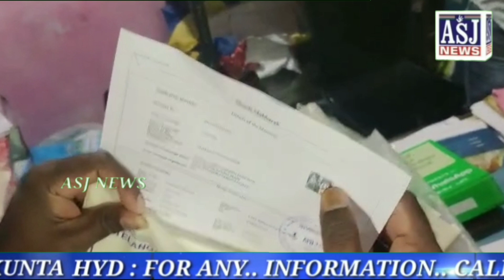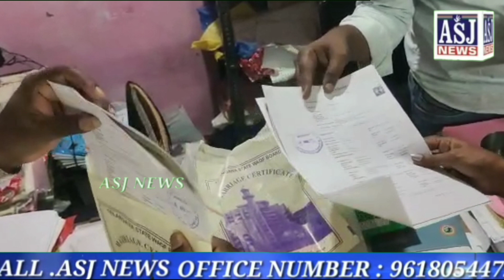Bandlaguda mro shaik farheen her team vro chandraiah , krishna Goud along with chandrayan Gutta pol.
Bandlaguda mro shaik farheen her team vro chandraiah , krishna Goud along with chandrayan Gutta police sab inspector gouse Khan raided meeseva , eseva and online service centres while checking bandlaguda area Bismillah online service  is having so many files of shadi Mubarak files and also having with originals medam siege shop , and check other online services asked them show licence given instructions also the same raid to deputy mro Sandeep reddy along with Usha anna , Vijay , other deputy mro naresh Goud along with Azhar Khan they searched to idibajar , royasat nagar, baba nagar and chandrayan Gutta  totala 10  12 centres cheked  some of closed  while media speaks mro shaik farheen  we haven't received files of shadi Mubarak and kalyana akshmi files due that we check some service s then we found they kept the files with them I personally went to online service s found Bismillah online service Mr hazi is got soo many files we seald  the raid will continue but I request to people make online direct come to mandal office and submit ur files we will enquire and released amout.